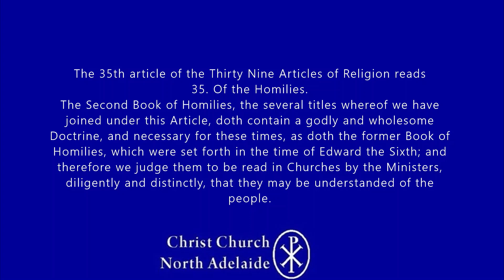Book of Homilies The first part of the sermon against adultery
🔊 Join us for a powerful sermon addressing the prevalent and deeply rooted issue of adultery, and uncleanness in our society. It takes a bold stand against this rampant sin, shedding light on its grave consequences and the urgent need for repentance and change.

📜This sermon, explores the severity of whoredom and fornication as sins that dishonor God, tarnish the name of Christ, undermine true religion, and wreak havoc on the public welfare. The preacher highlights how, despite the cultural desensitization, these sins remain abominable in the eyes of God and righteous men.

💔 The sermon delves into the biblical commandments against adultery and how they extend to all forms of unlawful sexual conduct. Drawing from the teachings of Christ, it emphasizes that the sin of the heart is just as condemnable as the outward act, urging believers to strive for purity in both body and spirit.

🚫 Addressing misconceptions and cultural laxity, it refutes the idea that whoredom is a mere pastime or a trivial indulgence. Citing the words of Christ and the apostles, the sermon underscores the gravity of this sin and its incompatibility with a life dedicated to God.

🙏 Seeking redemption, the sermon offers practical remedies and guidance on how believers can, through the grace of God, escape the clutches of this detestable sin. The sermon invokes the Holy Scriptures to reinforce the necessity of abstaining from whoredom for the salvation of the soul.

📖 Scriptural references from the Old and New Testaments illustrate the consistent condemnation of whoredom, reinforcing its timeless relevance as a sin that defiles both body and soul. The sermon draws parallels between idolatry and fornication, emphasizing their equal status as destructive paths leading to damnation.

👥 This sermon serves as a call to action for believers to uphold the teachings of the Holy Ghost, the apostles, and the early Christian congregation. Let us, as guardians of purity, stand firm against the tide of whoredom, seeking salvation and striving for a life that pleases God.